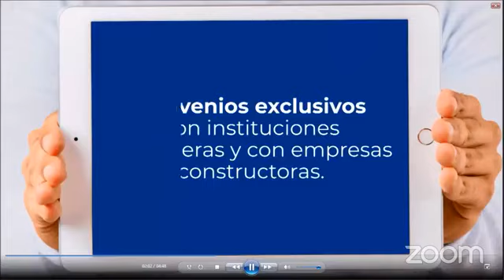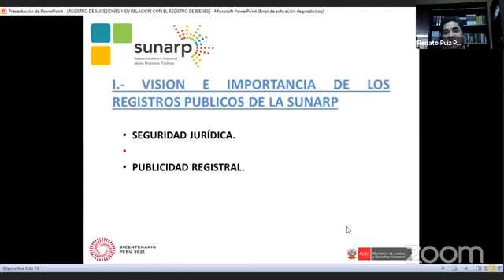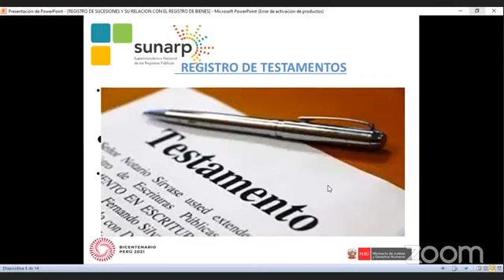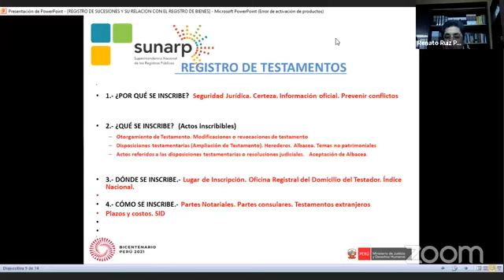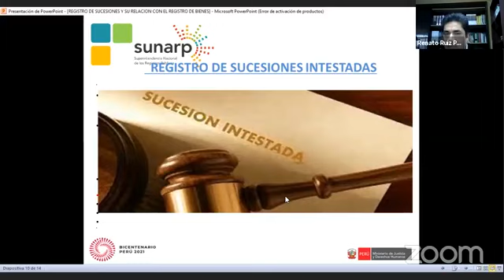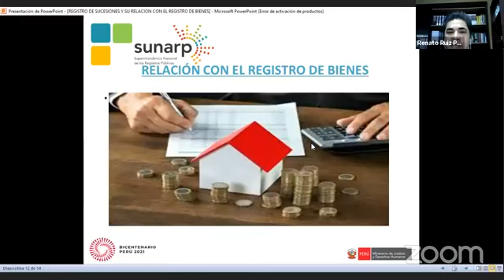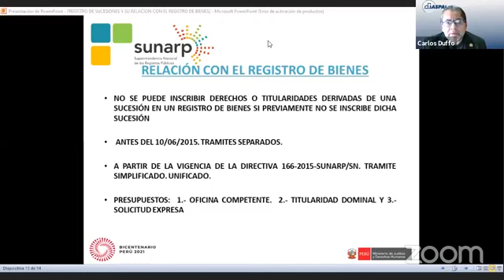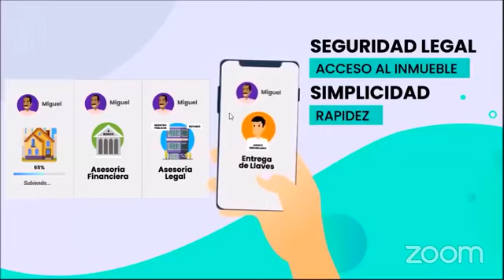Los Registros de Testamentos y Sucesiones Intestadas y su relación con los Registros de Bienes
Los Registros de Testamentos y Sucesiones Intestadas y su relación con los Registros de Bienes forman parte de los temas que como agentes inmobiliarios debemos conocer y que la Asociación Peruana de Agentes Inmobiliarios ASPAI presentó el pasado 19 de agosto del 2021 en sus jueves de capacitaciones.

Expositor:
Renato Ruiz Pastor
Abogado por la Pontificia Universidad Católica del Perú. Egresado de la Maestría de Derecho Civil y Comercial por la Universidad Nacional Mayor de San Marcos. Abogado del Registro de Personas Naturales de la Oficina registral de Lima. Expositor frecuente sobre Temas de los Registros de Personas Naturales.

🗓 Fecha: Jueves 19 de agosto del 2021
💵 Inversión: GRATUITA